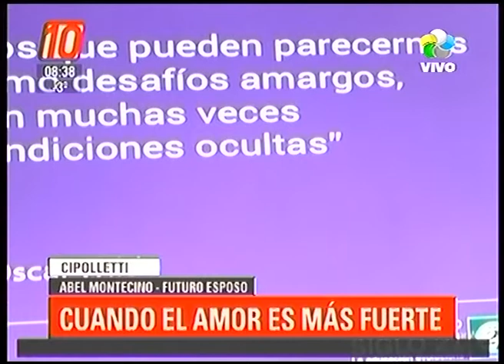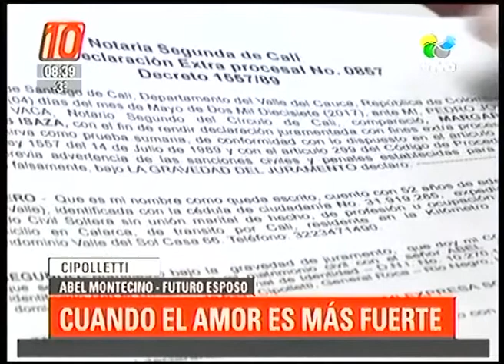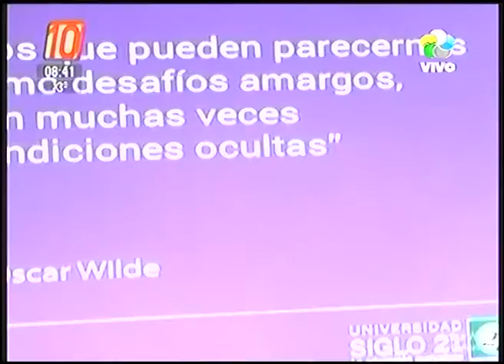Cipolletti: casamiento a distancia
El artículo 422 del Código Civil, establece el casamiento a distancia. por lo que un hombre argentino se casará con una mujer colombiana.